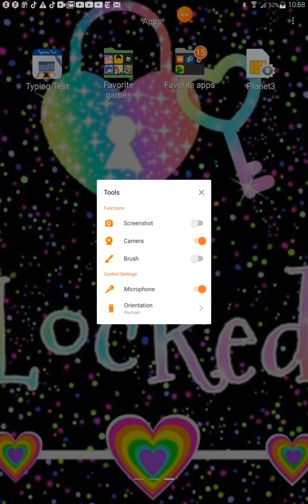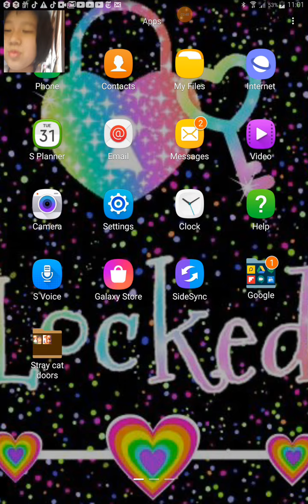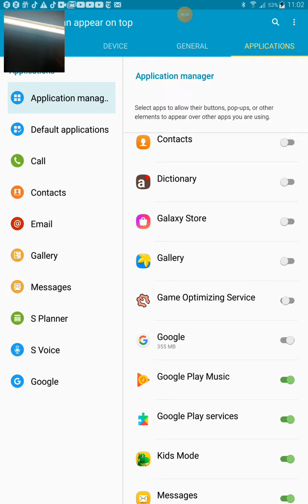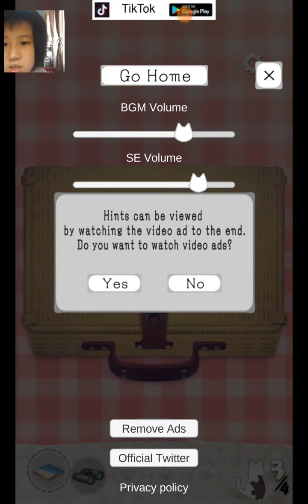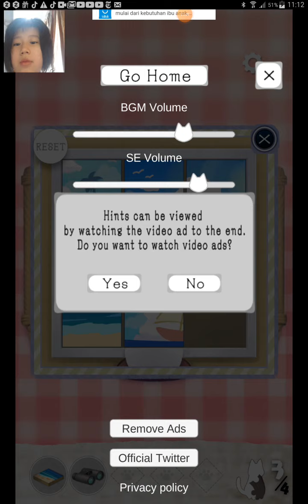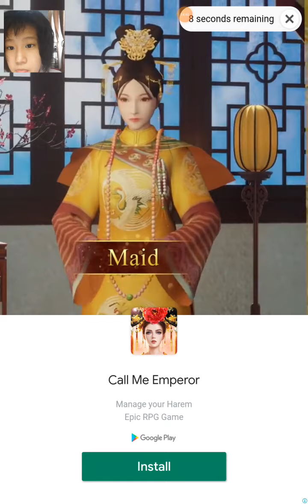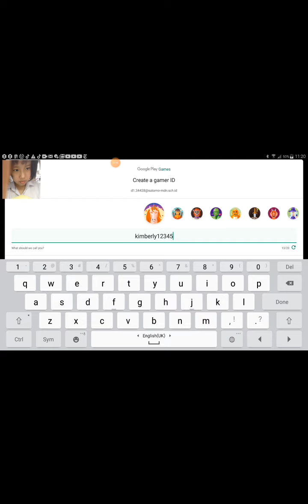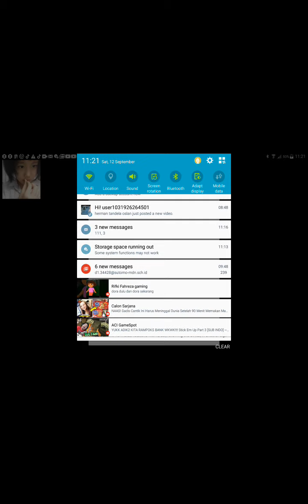stray cat doors ft lucid dream.kalo susah nanti aku panggil bapak aku main,oke.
SSSSUUUUUUSSSAAAAAHHH BENER!(ò_ó)!?¡¿